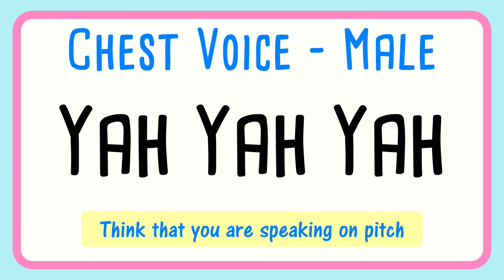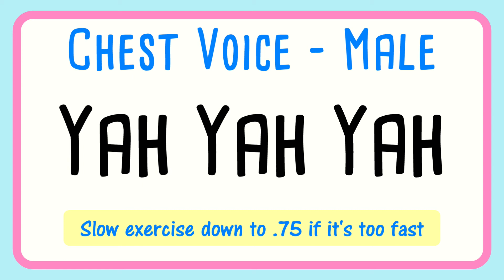How to Sing Chest Voice Exercise for Men | YAH YAH YAH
🎤 Not sure what vocal exercises to do? Get this FREE Cheat Sheet & build your perfect routine!
Strengthen your chest voice with this vocal warm-up exercise that guides you through a 3-note scale. This exercise is designed to help you develop your chest register, also known as Mode 1. It should be performed at a moderate volume, around a 7 or 8 out of 10. Keep in mind that the chest register may not sound pleasing on its own, but it can be strengthened by increasing volume and promoting thick vocal mass and vibration. Avoid yelling or straining your throat during the exercise.

⚡ Smart Practice Finder – Instantly find the perfect vocal routine for you
🎧 Vocal Exercises – A complete collection of 5 albums for female voice

*TEACHERS: FREE SINGING IMPROVEMENT TOOLKIT!*
💡 Want WOW results in just 10 minutes? No scales—just proven techniques that work for any singer, any level, any genre!